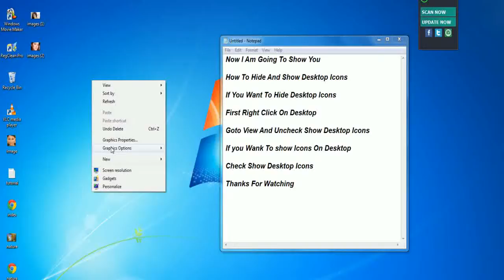how to show and hide desktop icons on windows7